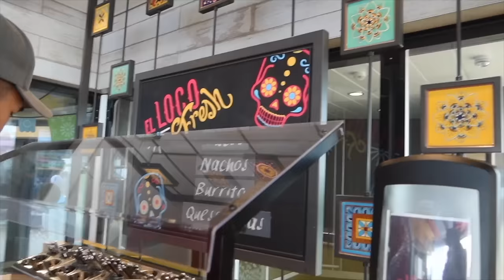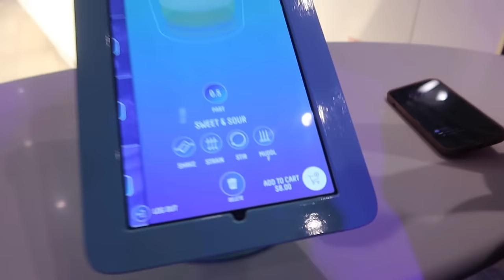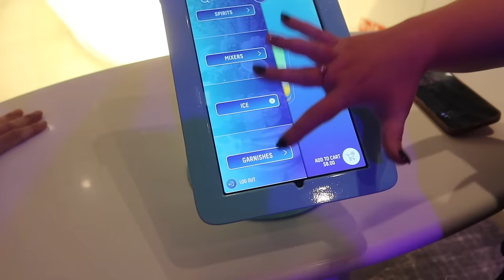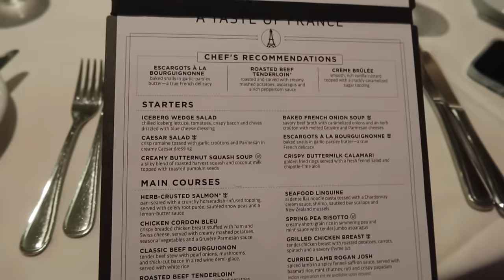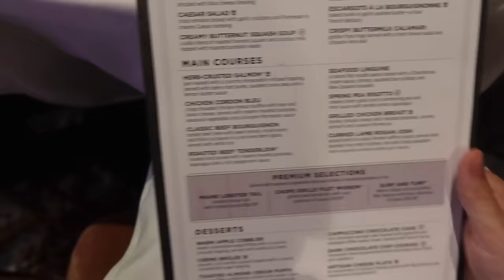Odyssey of the Seas Has A BIG Sea Day Problem! | Cruise Vlog 2024 Ep. 5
Join us on board the Odyssey of the Seas for an unforgettable sea day adventure! In this episode of our cruise vlog series, we encounter a BIG Sea Day Problem that has me rethinking this class of ship a bit. Even though it's a super modern ship with lots of bells and whistles, I think it may have a fatal flaw. Watch now to see how we navigate through it all and make the most of our day at sea!

Like my sunnies?😎
HELLO SUNSHINE